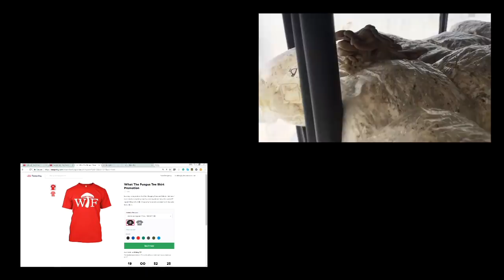30 Day Workshop - Mushroom Farm Experience Program, Interview with Rouven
WTF Tee Shirt link below - Interview with Rouven Eckhardt
↓↓↓↓↓↓ CLICK “SHOW MORE”  ↓↓↓↓↓↓↓↓